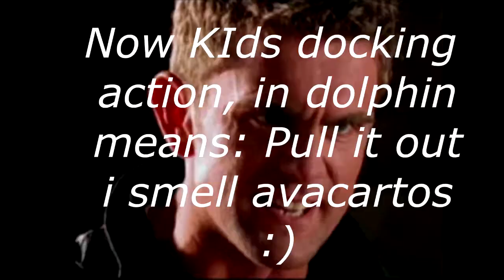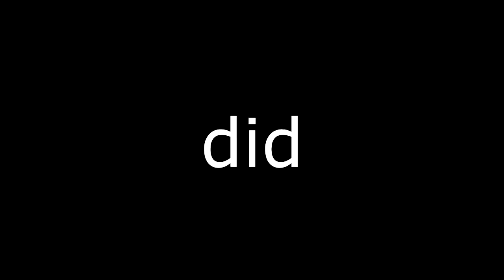GTA Online (Whale Wars)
ATTENTION!

THIS IS A PARODY OF THE TV SERIES 'WHALE WARS'.
AS I SAID THIS IS A PARODY I DO NOT TAKE CREDIT FOR
THIS!

We thought that whale wars needed a place in GTA 5
So we made that a reality.

Please put your smiley face on and

Songs ft. in this video:

By
Smashing Pumkins

Summer Ashes (Cultrue Code Remix)
By
Kevin Drew ft. Taryn Manning

By
Queen